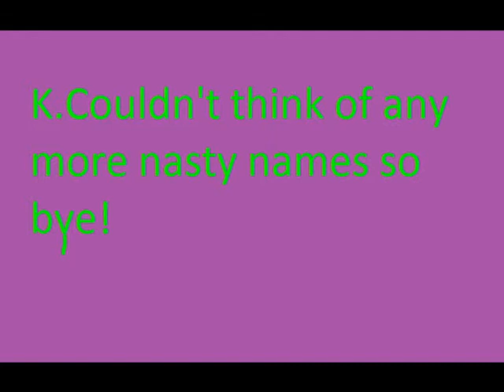Get Ready For Bright Colors!!!!!!!!!!!!